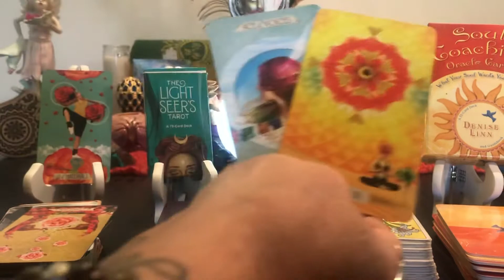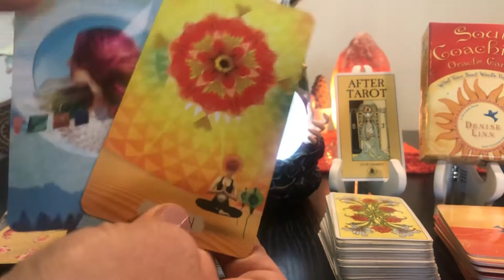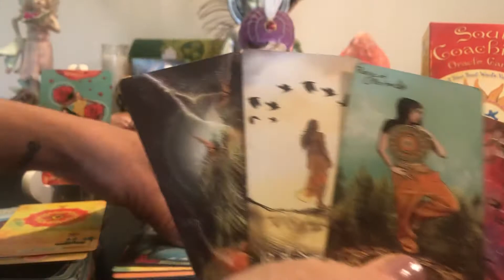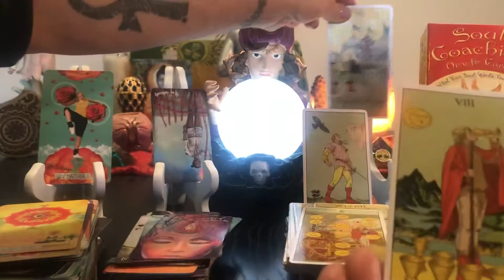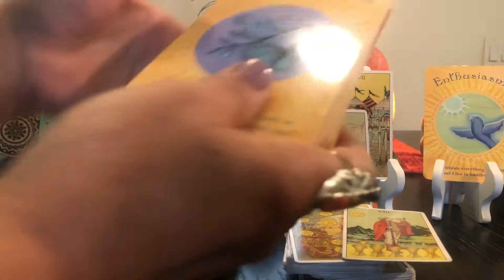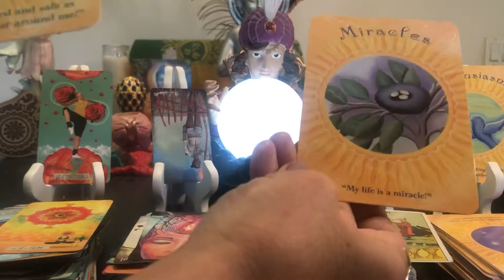Virgo ~ knowing thyself with clarity of mind~ Weekly Tarot Messages Nov 2nd-9th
Hello, My Beautiful Soul Family of Light and Love. These are general readings they may or may not apply. I hope you find clarity and alignment with your true nature and your Divinity. I love to empower and guide you towards an awakening to your Wholeness and Truth of this Incarnation. Many Blessings on your journey xoxo
Cards Used:
After Tarot ~ Pietro Alligo
Soul Coaching Oracle Cards

I offer the following :
15 min Readings $ 25
30 min $ 50
45 min $ 75
Hour $100
Instagram~ Rahsjourney